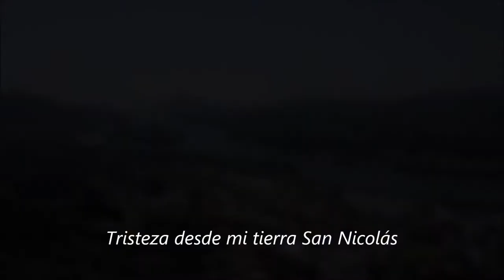Vilanova de Cerveira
Si quieres seguirme en mis viajes en moto, pincha en mi blog

Y si te sientes con ganas de lectura, puedes adquirir mi última novela publicada en Amazon en este enlace